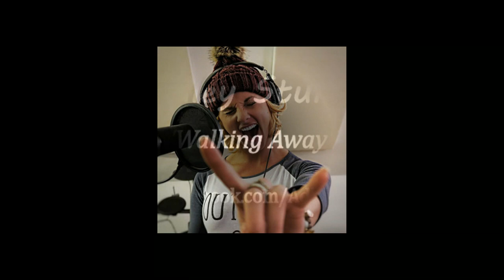Adley Stump - "Walking Away"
Country singer who rose to fame on the second season of The Voice in 2012 joining Blake Shelton's team. Though she was eliminated in episode six she went on to have a successful career releasing hit singles "Stay At
Home Soldier" and "Don't Wanna Love Him." Several of her videos have
gone viral on Facebook.

She graduated from Oklahoma State University with a degree in marketing in 2011.

Popular on social media she has attracted over 20,000 followers on Twitter. In 2016 she won the GRAMMY Amplifier award.

That sense of going with the flow is exactly what started Stump’s long journey in the music biz. In 2012, Stump got her start singing on Season 2 of The Voice. “Yeah, I didn’t even know I could sing until The Voice” she admits. “I’ve loved music since I was a kid, I’d just re-write lyrics, make super over-the-top emotional songs but…I’ll say this, self awareness is the best gift you can give yourself, and at that point, I wasn’t aware I had a voice.”

Dared by her Oklahoma State sorority sisters to go out and audition, an eager Stump simply went on the show to make some memories. “I just thought it was going to be funny for me and my friends.” she says. “Trying new things is how I discover new parts of myself!”

Stump’s fun, upbeat nature, and gravelly voiced performance got both Blake Shelton’s and Christina Aguilera’s hands to press their buttons. The then 22-year-old rocking a black and gold western t-shirt, big-buckled leather belt, and sparkly headband jumped up and down ecstatically, deciding on Blake Shelton as her mentor. Lucky she did, as their collaborations continue to come up five years later, including a concert at Beaver Stadium, where Adley opened for Blake and a number of other artists like Chris Young at the Happy Valley Jam.

“Look, it’s so easy to complain in this world, but before you even start, count your blessings. Come from an attitude of gratitude; your attitude is one of the only things you can control in this world, so make it good.”